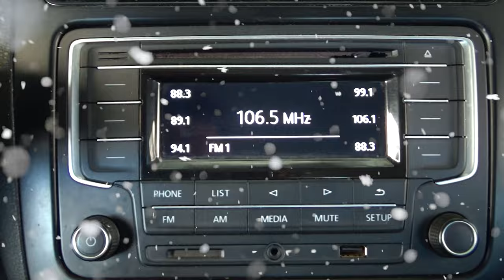Volkswagen / Vento/2019 - 4543